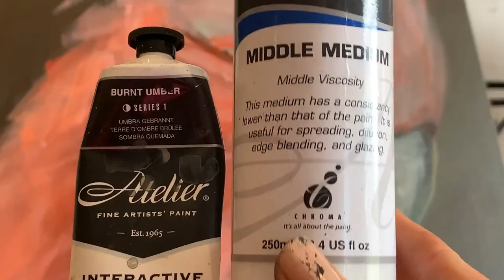Galah timelapse painting | Rebecca Hill | Bexart Studio | Speed painting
I have put this short timelapse together so you can see the entire painting process of this award winning Galah painting.

Atelier Glazing Medium - I like to use Atelier Middle Medium

A range of brushes and large paddle brushes, my favorite is the Holcroft 3 inch I purchased through Roit Craft

Speed painting tutorials and demonstrations by artist Rebecca Hill, branding Bexart Studio. Learn how to paint better in my tutorial videos (still to come!) Watch techniques for working in acrylic.

This video was shot using the iPhone 11 and edited in Windows Video Editor.